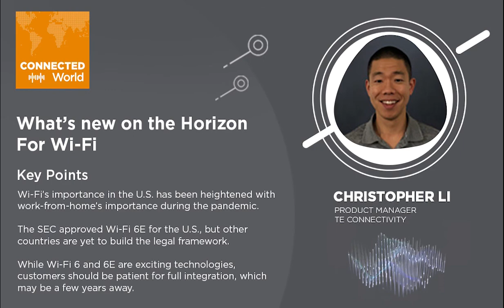What's on the Horizon for Wi-Fi | CONNECTED World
Please join Chris Li, RF Product Manager, as he discusses the latest in Wi-Fi 6 and 6E technology. Listen as Chris describes the benefits of this technology in network flexibility, more reliable speeds and reduced latency. You’ll also learn more on how companies are leveraging these new speeds in their designs and in solving design challenges.

To learn more about TE Connectivity’s antenna product solutions, please visit us

“What's on the Horizon for Wi-Fi” is part of our CONNECTED WORLD podcast series. Listen to other podcasts in this series by visiting

TE Connectivity is a $13 billion global industrial technology leader creating a safer, sustainable, productive, and connected future. Our broad range of connectivity and sensor solutions, proven in the harshest environments, enable advancements in transportation, industrial applications, medical technology, energy, data communications, and the home. With nearly 80,000 employees, including more than 8,000 engineers, working alongside customers in approximately 15 countries, TE ensures that EVERY CONNECTION COUNTS.